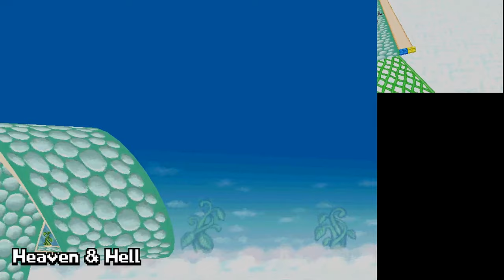Blumen-Cup - Ermii Kart DS #2